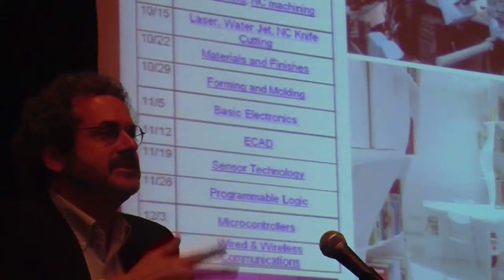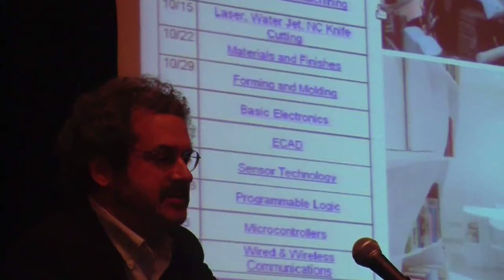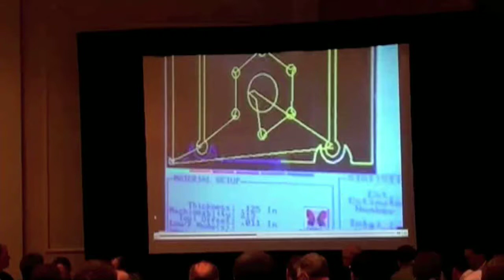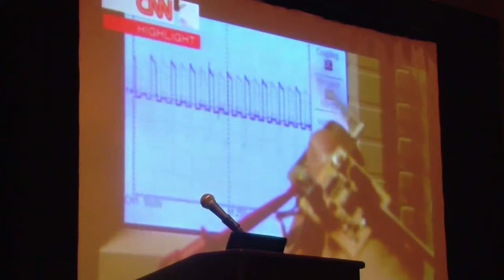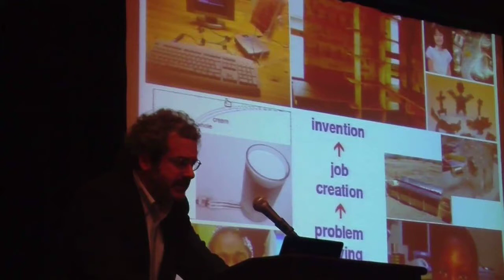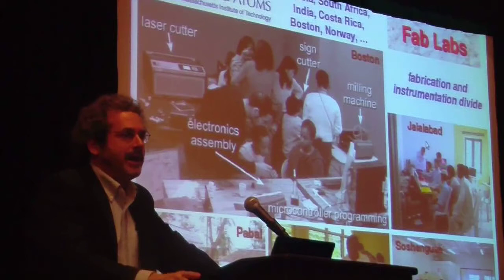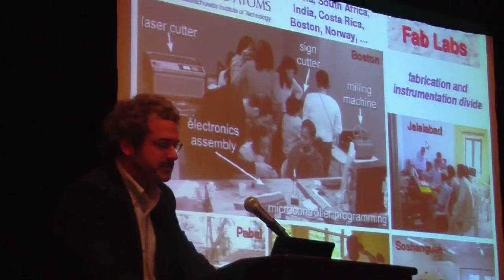Neil Gershenfeld 2/4 Personal Fabrication - APMM Keynote 2010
Part 2 of 4. The future of digital fabrication. At the edge of the revolution to program physical reality.  Now you will be able to build almost anything.  Prof Gershenfeld describes "How To Make Almost Anything" class at MIT; Personal Fabricators; villagers in Ghana designing and building electronic equipment in a Fab Lab.